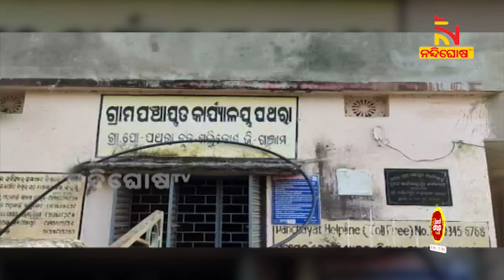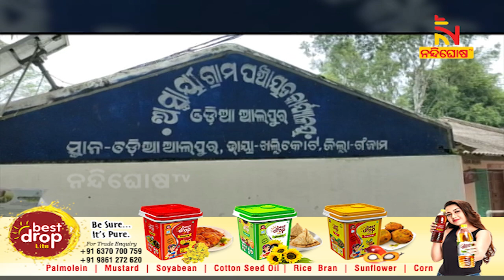This Year Many Highly Educated Housewives Filed Nomination In Ganjam Panchayat Election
This Year Many Highly Educated Housewives Filed Nomination In Ganjam Pnchayat Elections
ଚଳିତବର୍ଷ ପଞ୍ଚାୟତ ନିର୍ବାଚନରେ  ମଇଦାନକୁ ଉହ୍ଲାଇଛନ୍ତି ଅନେକ ଉଚ୍ଚ ଶିକ୍ଷିତ ଗୃହିଣୀ । ଯାହା ଏବେ ଗଞ୍ଜାମ ଜିଲ୍ଲାର ଖଲ୍ଲିକୋଟ ଓ ବେଗୁନିଆପଡ଼ା ବ୍ଲକରେ ଚର୍ଚ୍ଚାର ବିଷୟ ପାଲଟିଛି ।  ନାମାଙ୍କନପତ୍ର ଦାଖଲ ପରେ ଆରମ୍ଭ କରିଦେଇଛନ୍ତି ନିର୍ବାଚନୀ ପ୍ରଚାର । ନିଜ ସମର୍ଥକଙ୍କ ସହ ଘର ଘର ବୁଲି କରୁଛନ୍ତି ଭୋଟ ଭିକ୍ଷା ।

* DishTV Channel No: 1367
* Airtel Digital TV Channel No: 611
* TATASky Channel No: 1779
* hathw@y Channel No: 731
* Ortel Channel No: 707
* Videocon d2h Channel No: 840
* SITI Channel No: 17 & 458
* GTPL Channel No: 719
* SUN Direct Channel No: 667
* Asianet Channel No: 219